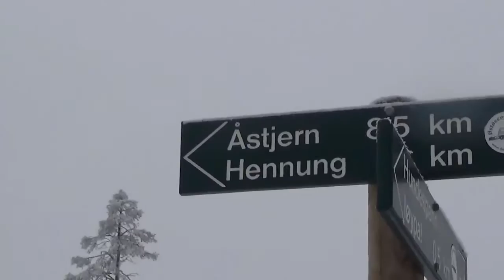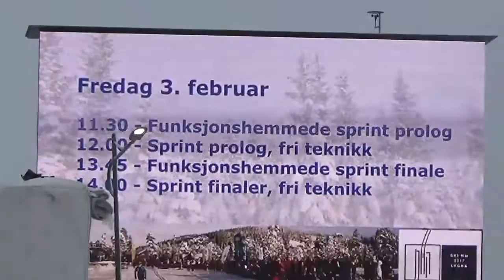Ski NM på Lygna 2017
Jeg har vært på Ski NM på Lygna og det var mye stemning.